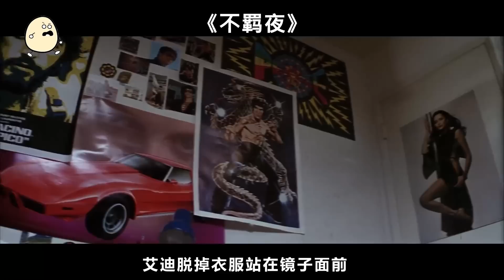服務生小夥天生大器，被導演相中一舉成名，各種和妹子拍電影，成為行業巨星！狂野的80年代《不蠆夜》